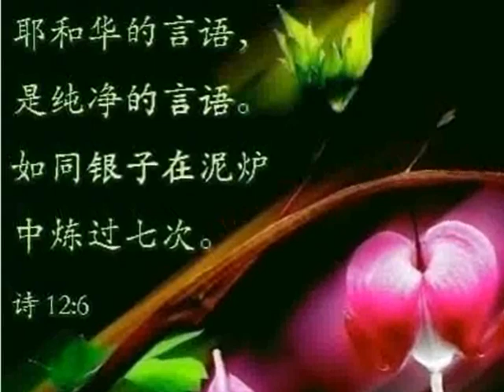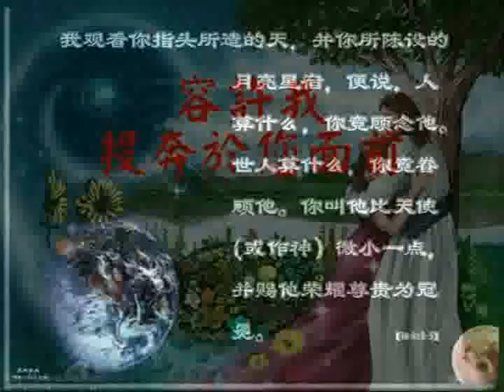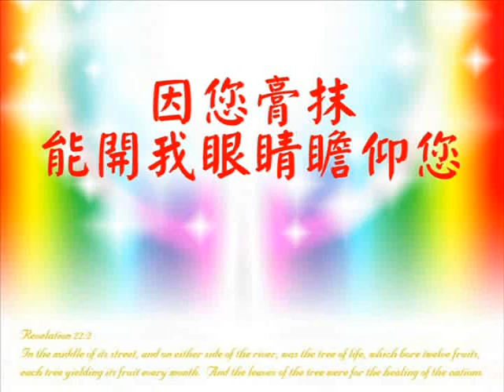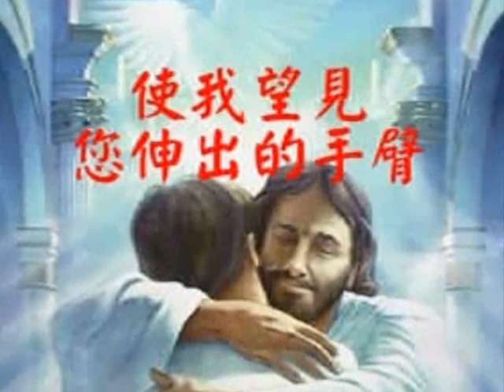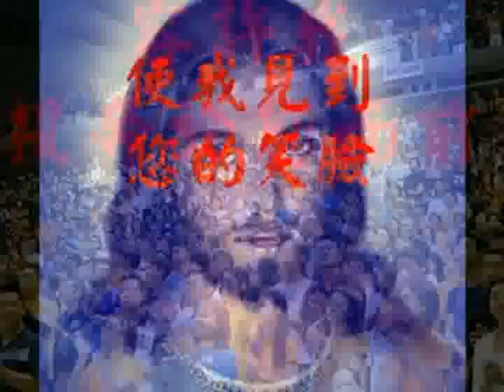楊天恩牧師 打開我雙眼 敬拜詩歌-葉牧師